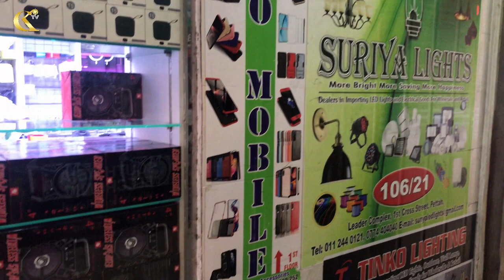Lamp Shades| Lights| ලාම්පු වර්ග අඩු මිලට ගන්න